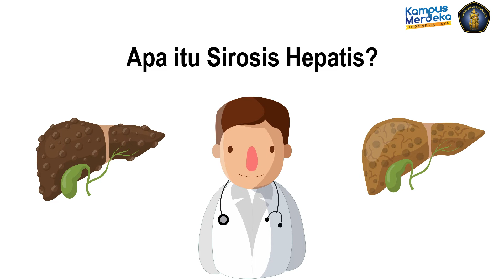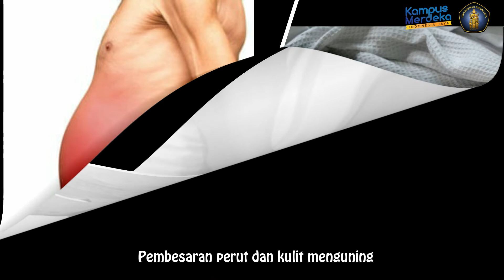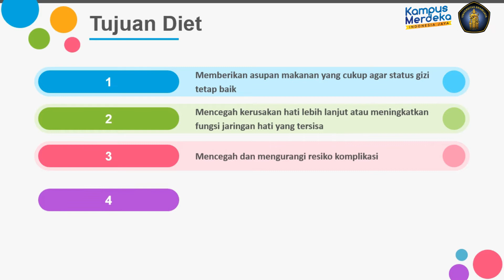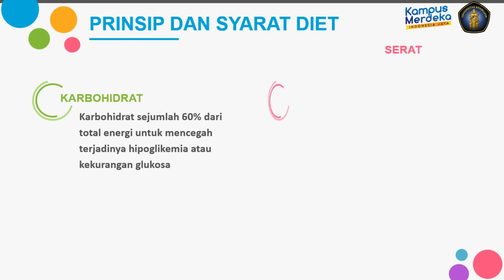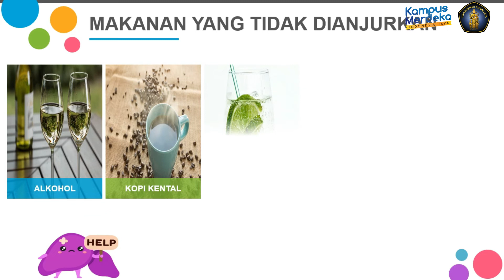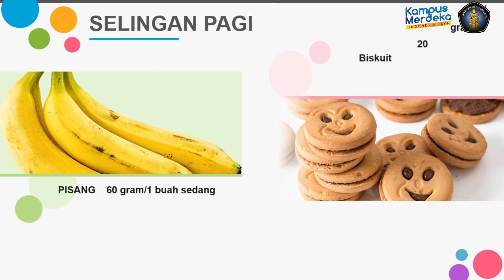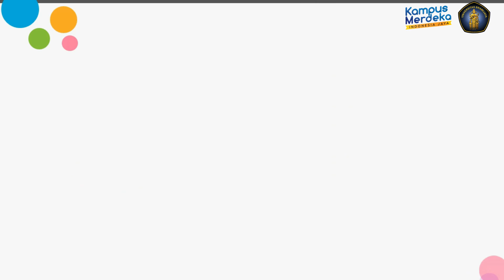Sirosis Hepatis dan Jenis Dietnya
Hati merupakan organ tubuh yang berperan dalam metabolisme karbohidrat, lemak dan protein. Sebagian besar hasil pencernaan setelah diabsorpsi langsung dibawa ke hati untuk disimpan dan diubah menjadi bentuk lain serta diangkut ke bagian yang membutuhkan. Penting bagi setiap individu untuk menjaga kesehatan dan kesejahteraanya sendiri untuk melindungi dan memelihara hati. Jika seseorang menderita penyakit hati kronis, terkadang ia tidak menyadarinya selama bertahun-tahun, bahkan pasien sirosis hepatis tidak mempunyai gejala pada tahap awal. Yuk kenali apa itu sirosis hepatis dan dietnya

Nama : Fiki Husna
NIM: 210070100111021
Pembimbing :
Ida Restiyani, S.ST, M.Kes, RD : @idaresty
Ratih Puspitaningtyas, S.Gz, RD : @ratihpuspita.12